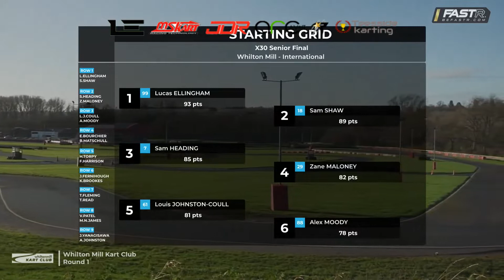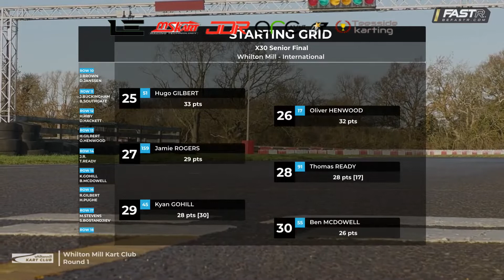WMKC Jan 22 SX30 Final